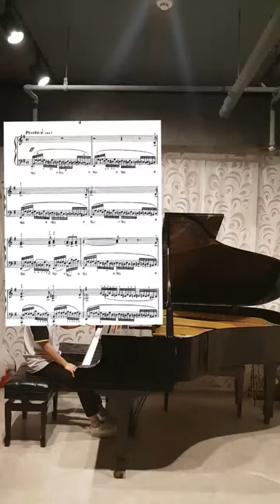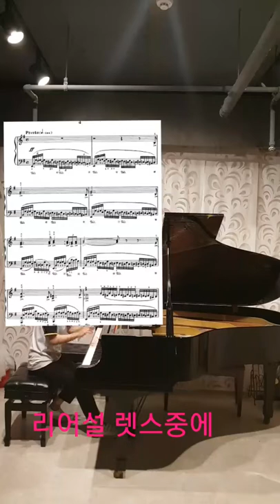라흐마니노프 악흥의 한때4번 리어설레슨중에.송진영 피아니스트